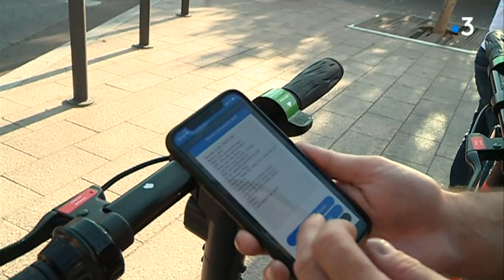Perpignan : les trottinettes électriques en libre-service débarquent en ville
Elles sont orange et noir, elles peuvent aller jusqu'à 25 km/h, et elles sont en libre-service : à Perpignan, la société Circ met à disposition à partir du jeudi 22 août des trottinettes électriques. A terme, il y en aura 200, pour un test de huit semaines.

Reportage : Laura-Laure Galy, Philippe Georget, Lola Bodin et Frédéric Jeannerat

Avec : Gaël Rabeson, société CIRC